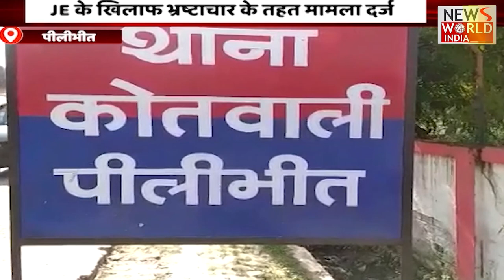न्यूज वर्ल्ड इंडिया की टीम ने सिवालखास विधानसभा क्षेत्र के तिवारी कस्बे में जाकर लोगों से बातचीत